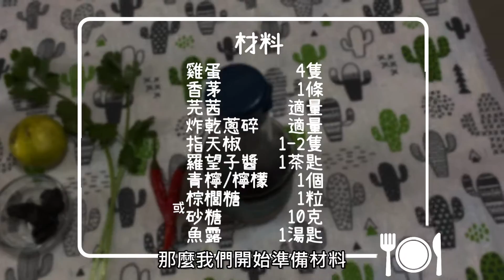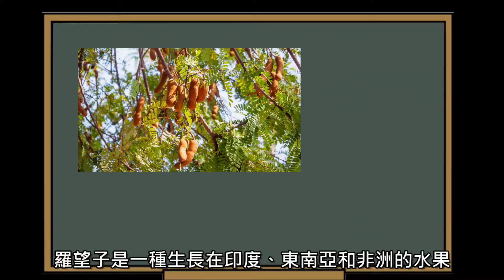【泰式食譜】 女婿蛋 Son-in-Law Eggs 【Ken's Kitchen】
[不是溏心蛋]
泰國人食隻蛋都搞咁多嘢?
不過真心有特色
濃郁嘅醬汁冇蓋過蛋嘅香味
酸酸甜甜好開胃!

羅望子是甚麼?: 02:39

酸甜炸雞蛋 Deep-fried Sweet-and-Sour Eggs
(一碟8件 - 8 pieces)

材料 Ingredients:
雞蛋             4隻 - 4 eggs
香茅             1條 - 1 lemongrass
芫茜            適量 - Coriander
炸乾蔥碎    適量 - Deep-fried chopped shallots
指天椒       1-2隻 - 1-2 chili
羅望子醬  1茶匙 - 1 tsp tamarind paste
青檸/檸檬     1個 - 1 lime/lemon
棕櫚糖          1粒  或 - 1 piece of palm sugar OR
砂糖            10克 - 10 grams of sugar
魚露           1湯匙 - 1 tablespoon of fish sauce

A unique Thai dish
The rich sauce does not overwhelm the egg scent
Its sweet and sour and very appetizing!

音樂 Music:
Quirky Upbeat - Music for Video Library

Son-in-law